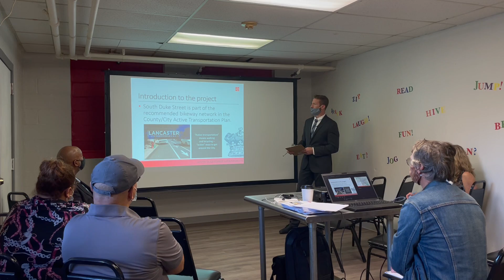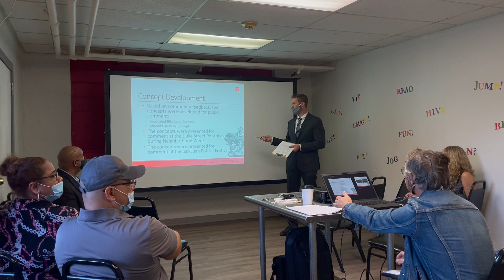South Duke Street Mobility Public Meeting